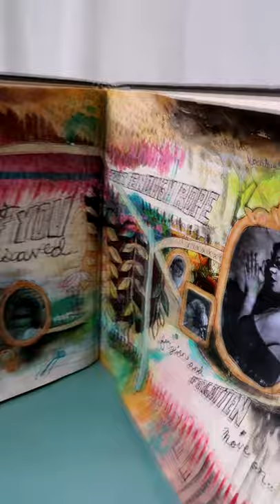Making a complex Art Journal Spread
Heh, heh, I shall finally harness all the secrets to complex and wonderful art journals!!! Sort of. As much as I can follow a class (it's a great one!!) and use  Roxanne's techniques, I can't imitate somebody's free-spirited creativity! This is a pretty good start, and now, I should take what I've learned and throw a dash of my own soul into it.

But also learn how to doodle freely...

Her art journal classes